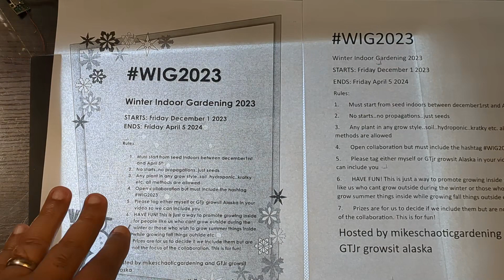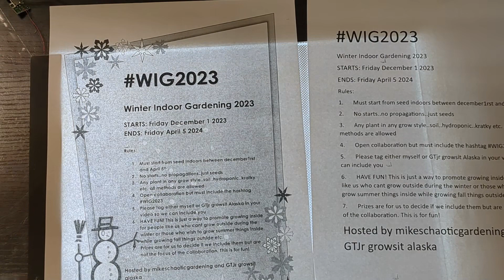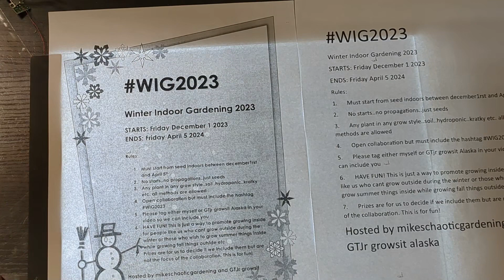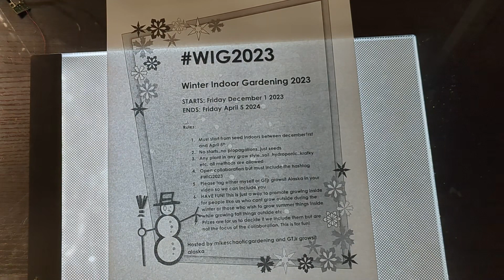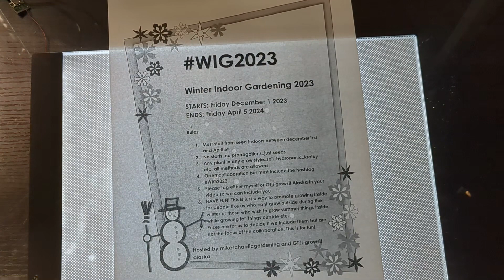WIG2023 Announcement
Lets grow inside this winter!